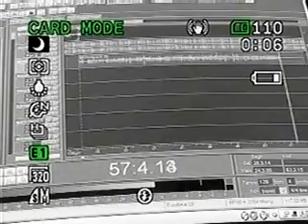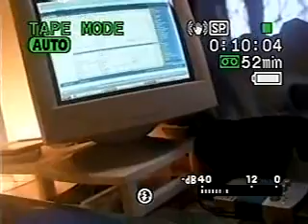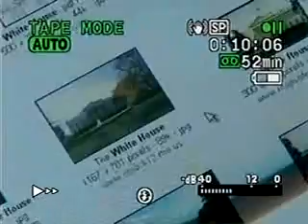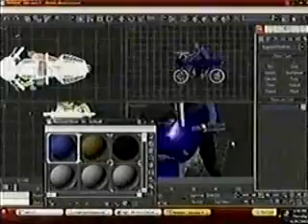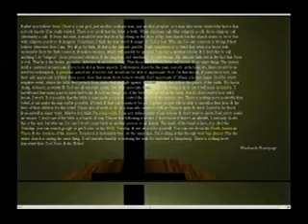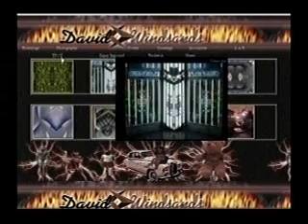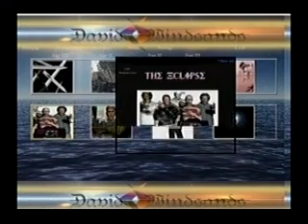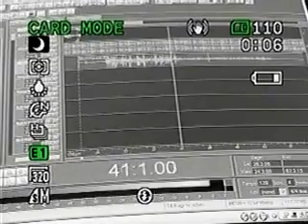Artwork to Styles P 2008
David Windsands doing his various many artworks to Styles P 2008 shit.
Who's the hardest, That's the game,
gun butt em, what's the problem, freestyle, freestyle, music.